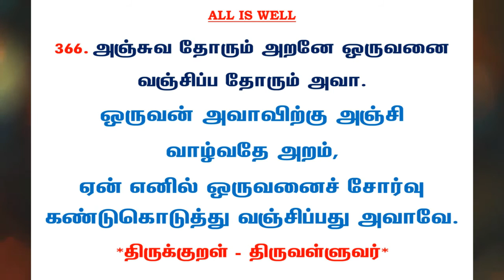#713 | தினம் ஒரு திருக்குறள் - குறள் 366 | Kural 366 - Daily One Thirukkural